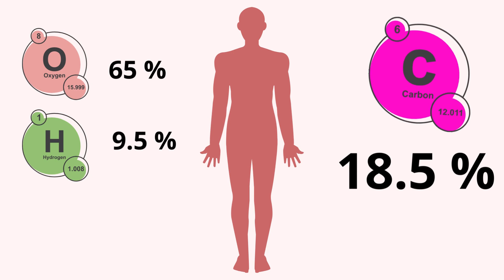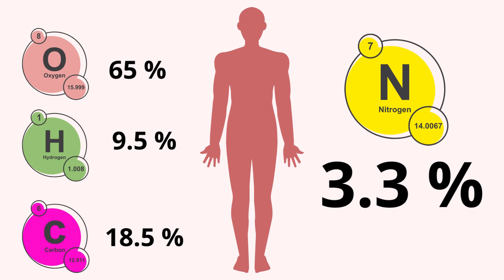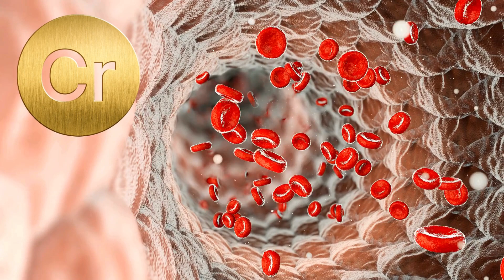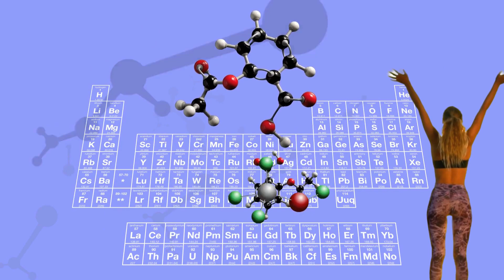🧪Chemical elements in your body 💓🧬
Have you ever wondered what truly makes us human? Dive into the fascinating realm of bodily chemistry and explore the elements that constitute our being! From the oxygen we inhale to the iron coursing through our veins, each element plays a pivotal role in our health and vitality. Join us on this enlightening journey as we uncover the deepest secrets of the human body.